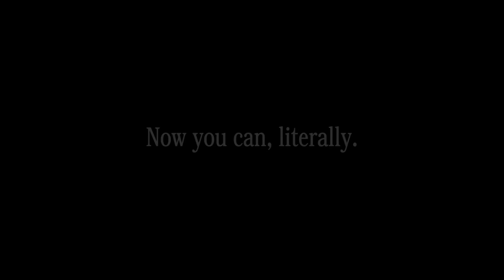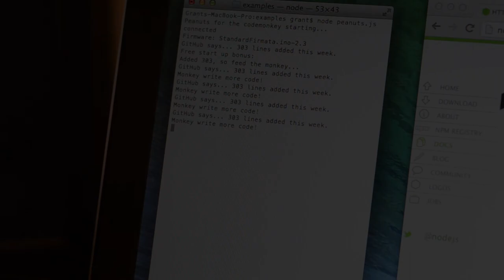Peanuts for the code monkey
A one-wire, no solder Arduino project using Node.js, a £5 gumball machine and some mixed nuts.